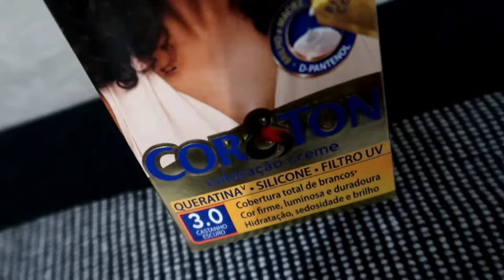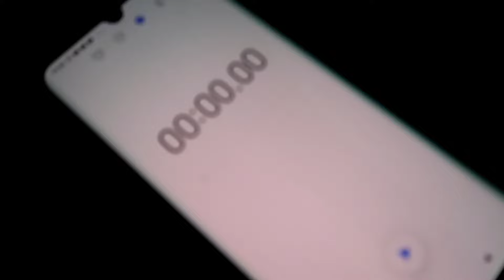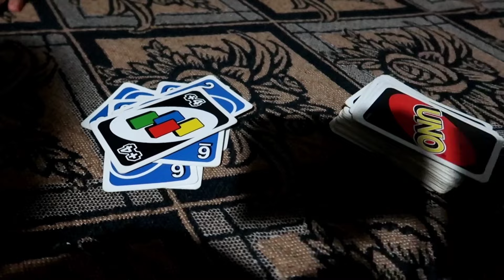ROTINA DE SEGUNDA 🌹ARRUMANDO A CASA 🏠 POSTO FECHADO 🔒 PINTEI O CABELO E FIZ CANJICA 😉 DAILY VLOG ❤️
🌹Deus abençoa grandemente sua vida

❤️Cupons LOVITO👇🏻25% DE DESC.
      💗 LOVISOLAN (5 USOS AO MÊS)
      💗 LOVIB232 (1 USO AO MÊS)

OI AMORES... AGRADEÇO DESDE JÁ A TODOS QUE SE PROPUSERAM A AJUDAR  NESSA CAUSA TÃO SÉRIA E IMPORTANTE PRA MIM 🌷 SEGUEM AS FORMAS DE PARTICIPAÇÃO...

➡️ PARA ENVIAR O PACOTE PARA MIM ME ENVIE UM EMAIL PRA PEGAR O ENDEREÇO

➡️ PARA ENVIAR PIX SEGUE A CHAVE

🚨 ESTAMOS PRECISANDO DE FRALDAS GERIÁTRICA PARA 70 KILOS ... DEPENDENDO DA MARCA PODE SER G OU XG
🚨 MUCILON DE ARROZ E AVEIA
🚨 POMADA NISTATINA PARA ASSADURA

🚨 SUA ORAÇÃO TAMBÉM É MUIITOO IMPORTANTE 🙏🏻❤️☝🏻